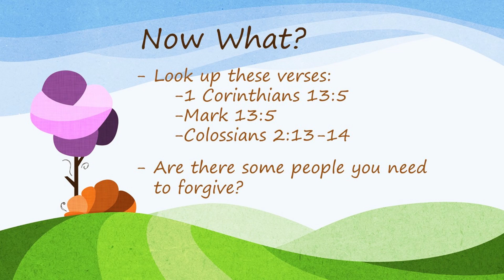Kids Cont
Join us for another week of KIDS continued!